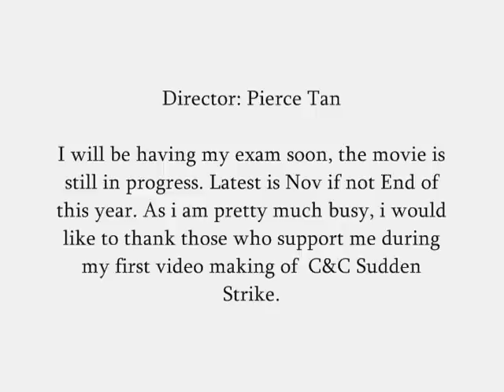Command & Conquer General Rise and Fall of Liberation Army Trailer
Command & Conquer Generals Flying Eagles, Fiery Dragon and the Stealthy Scorpion. ^^